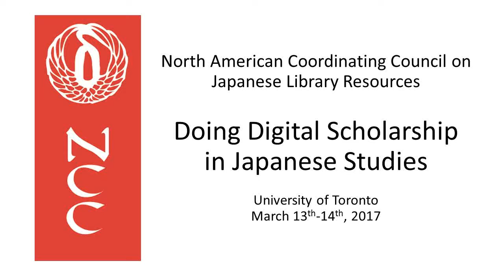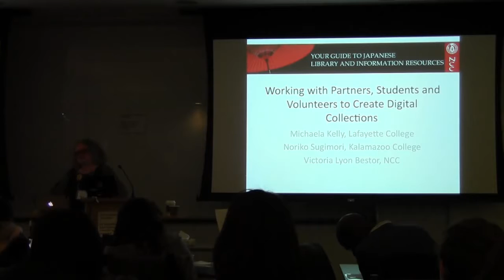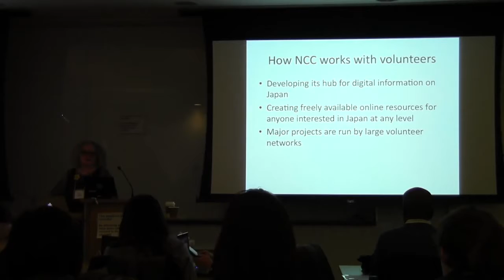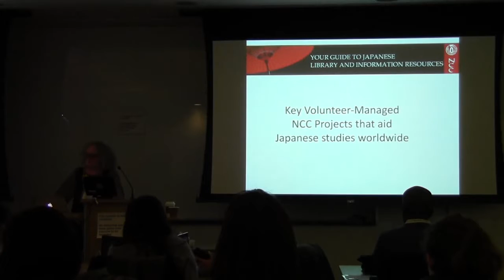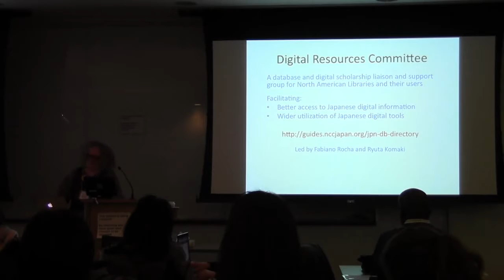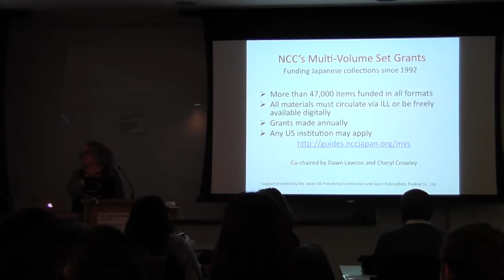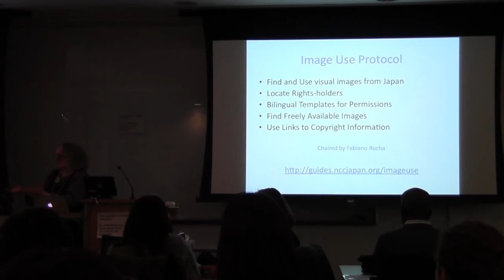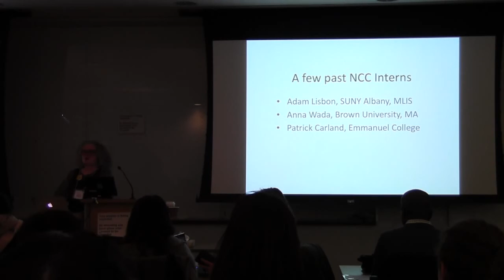Working with Partners, Students, and Volunteers - 01 Bestor 3/14/2017